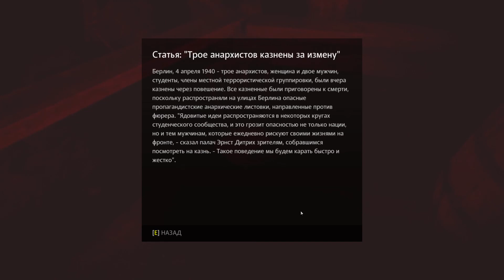Прохождение Wolfenstein: The Old Blood. Часть 5: Бегство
Прохождение Wolfenstein: The Old Blood by ButcherSevenOne без комментариев в 1080p и с 60 FPS.

Часть 5: Бегство.

Агент Уэсли погиб после пыток, но агент Блажкович выжил и продолжает выполнение задания. В данный момент ему нужно выбраться из крепости Вольфенштейн и направиться в ближайший городок, где его ждёт связной по фамилии Кесслер.